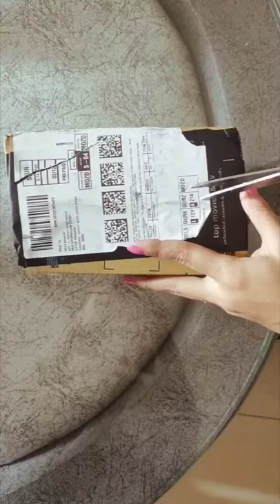Easy to use Lipstick- One Container Many Shades 😍🥰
One RENEE FAB 5 (5-in-1 Lipstick) (FAB5 NUDE)

About this item:
One Container Many Shades
Intense Colour Payoff
Moisturizing
Easy To Use
5 subtle nudes packed in a single stick

Link to Buy